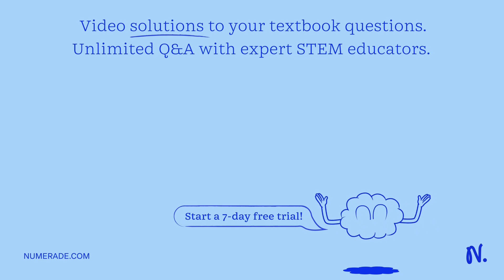A square block weighing 1.1 kN slides down on an inclined surface on a film of SAE 10W-30 oil with …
A square block weighing 1.1 kN slides down on an inclined surface on a film of SAE 10W-30 oil with 0.0060 mm thickness (as shown). The block side length is 25 cm. Assuming a linear velocity profile in the oil, what is the speed of the block at equilibrium?